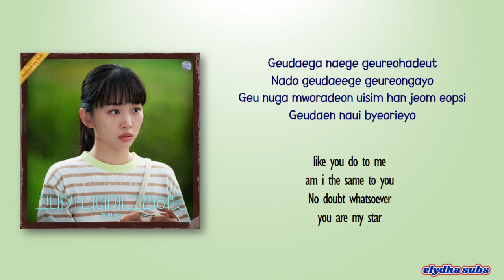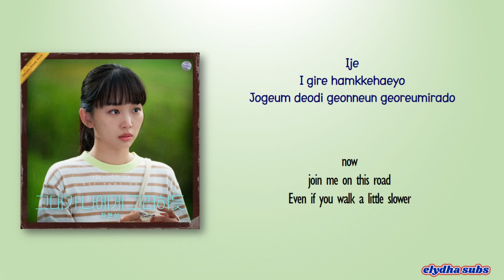Ha Hyun Sang - Like You Was To Me (그대가 나에게 그러하듯) My [Perfect Stranger OST Part 3] [Rom|Eng Lyric]